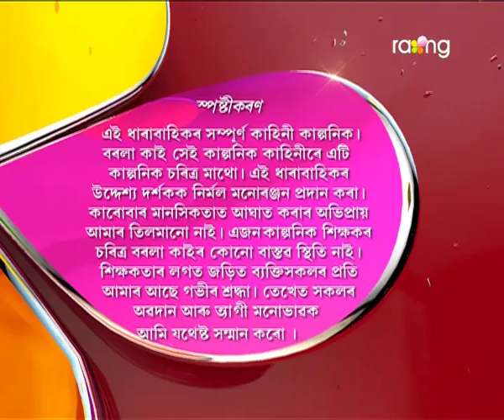Borola Kai | 17th Aug | Full Episode | No 416